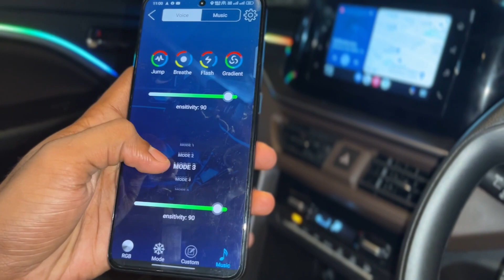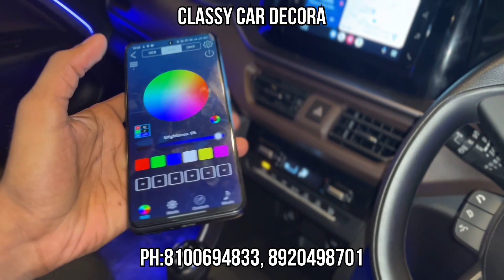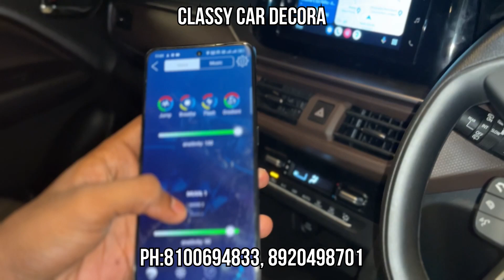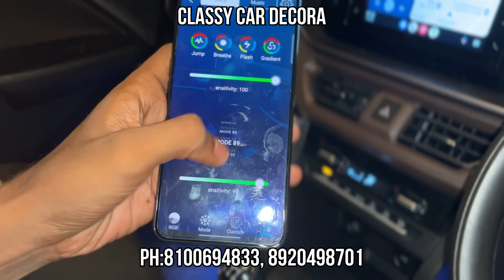BREZZA MODIFICATION ✅| BLACK BREZZA FULL MODIFICATION✅| brezza modified blackbrezza✅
BREZZA MODIFICATION | BLACK BREZZA FULL MODIFICATION
SHOP NAME : CLASSY CAR DECORA
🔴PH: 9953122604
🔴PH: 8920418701